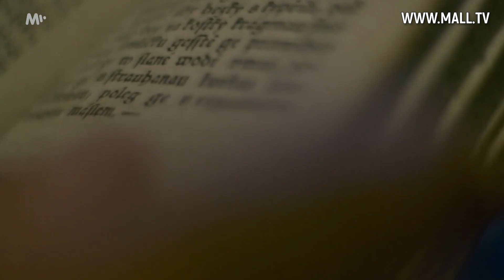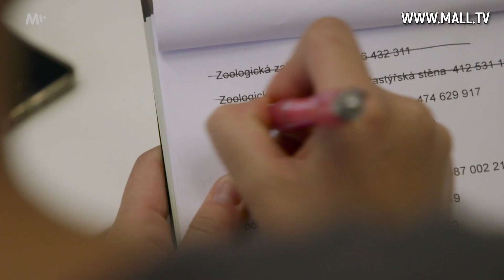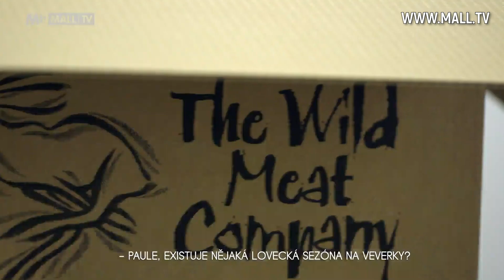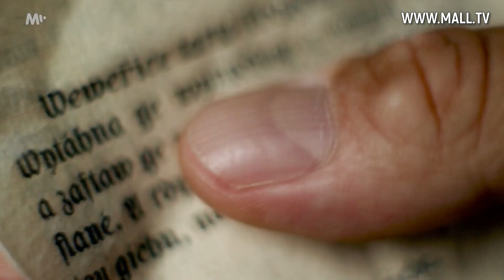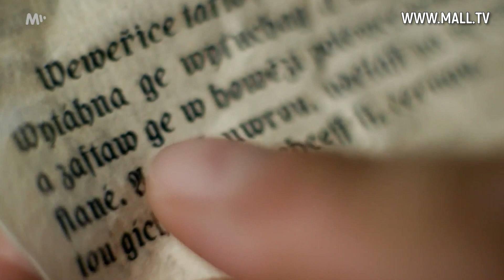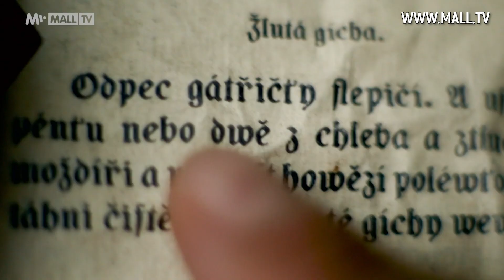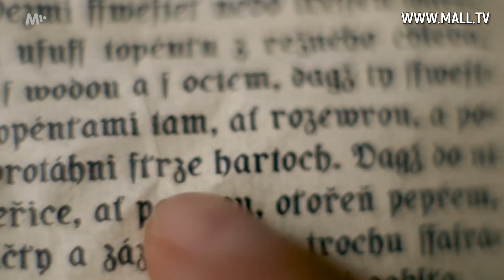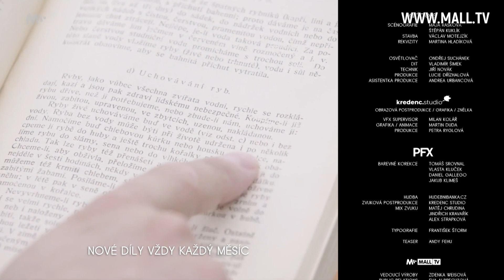Co se jedlo v 16. století? Dnes by to určitě neprošlo! | Zmlsané dějiny | MALL.TV